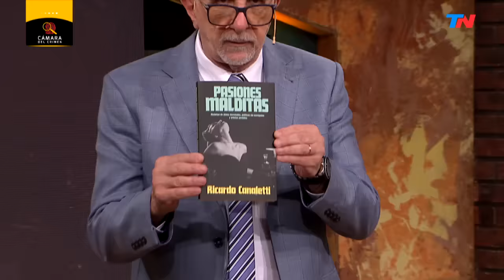CAMARA DEL CRIMEN (PROGRAMA COMPLETO 30/ 03/ 24)